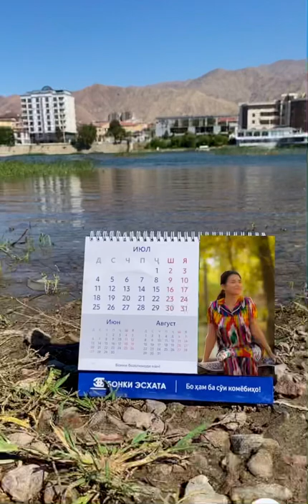Вместе к успеху, вместе на отдых!